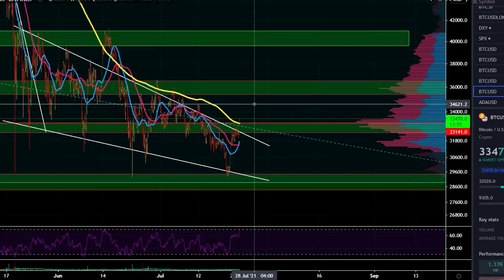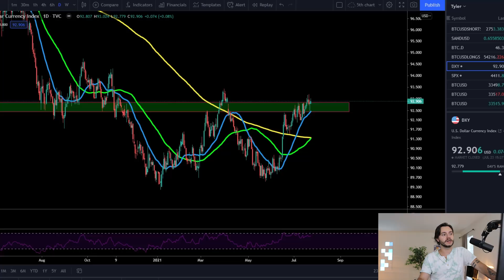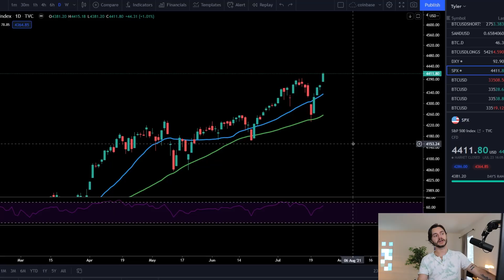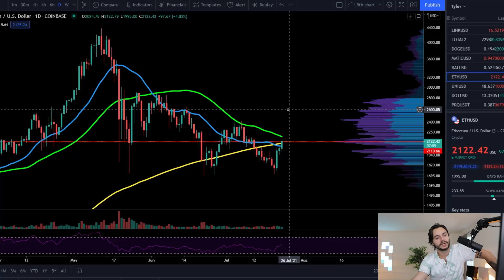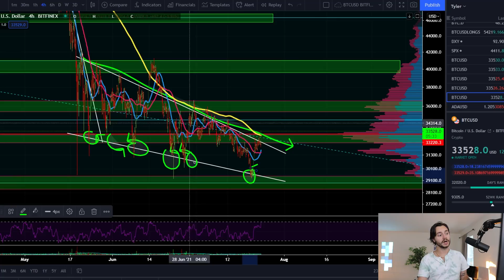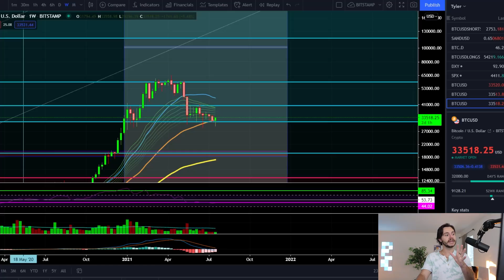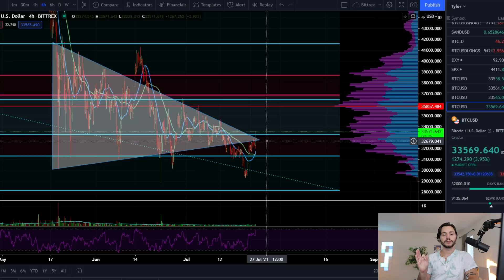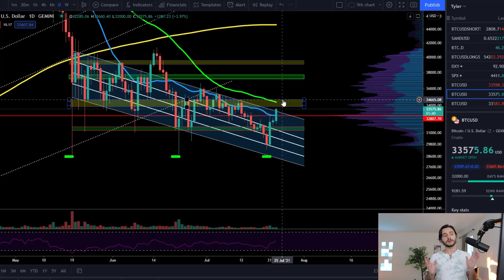URGENT BITCOIN ALERT! - FALLING WEDGE HAS INITIATED *LIFTOFF*!?! [why this is big]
🌌 FREE PREVIEW BELOW!